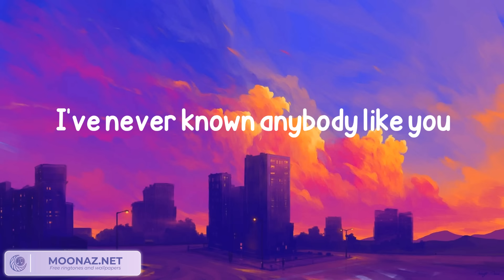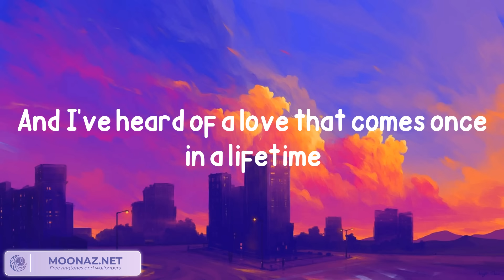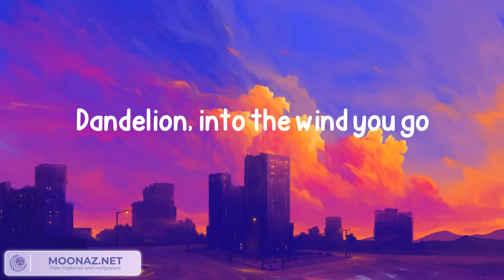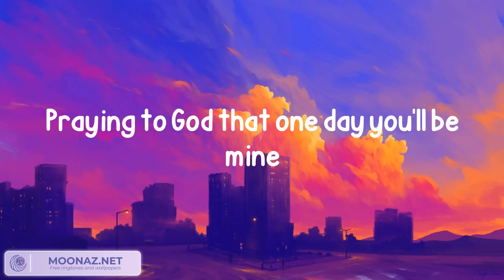Ruth B. - Dandelions [Lyrics/Letra]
Mine
Smile
Mine
Smile
Mine
Smile
Mine